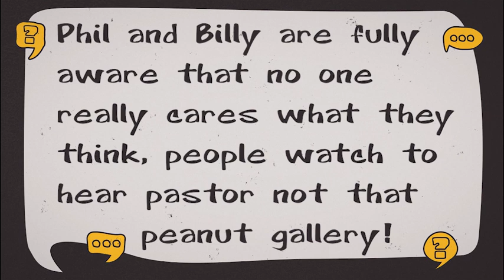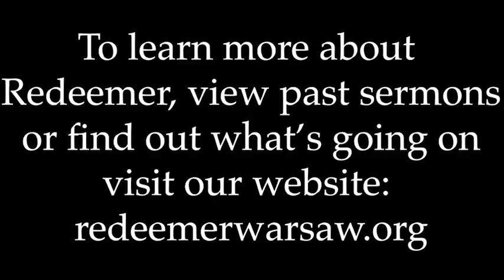Three questions *from* Pastor Carney?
3 Questions w/Pastor Carney:
#1: What is your all-time favorite Christmas movie?
 What is your all-time favorite Christmas song?
 What food must be at your Christmas meal?

Pastor Carney is a fantastic pastor, and Redeemer is blessed to have him. There is so much to know about him, Redeemer and our relationship with God, that there may never be enough time for us to get to know each other fully. That is why we are bringing you "Three Questions With Pastor Carney."

From creation to golf balls, no topic is too small, too big or too obscure to not be asked. You never know what we'll ask, or what the answers may be. Take a few minutes and enjoy some time getting to know Pastor Carney.